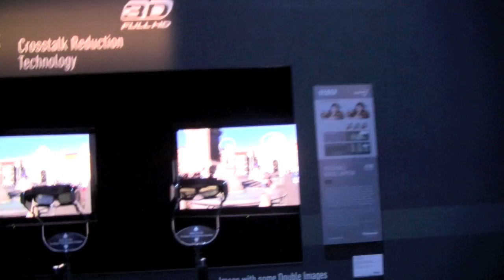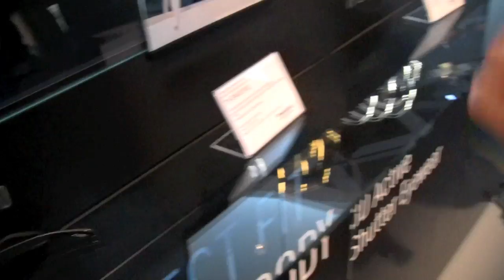IFA 2010: Panasonic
Il tour guidato a tutte le novità dello stand Panasonic dell'IFA di Berlino, dalla nuova videocamera 3d che sarà presto oggetto di un approfondimento alla prima lente 3D per le fotocamere lumix. Press play.